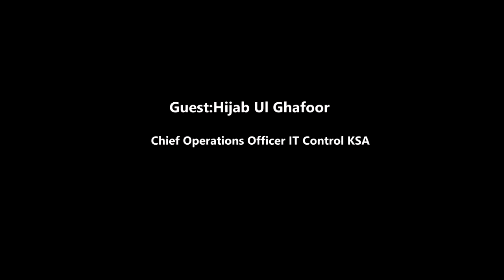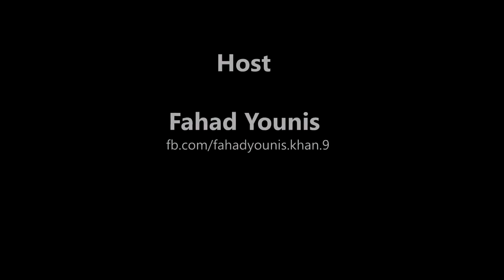Interview with Hijab ul Ghafoor (COO) IT Control KSA by Meri Kahaani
Interview with Hijab ul Ghafoor (COO) IT Control KSA by Meri Kahaani hosted by Fahad Younis .